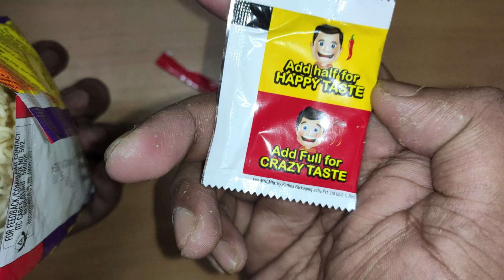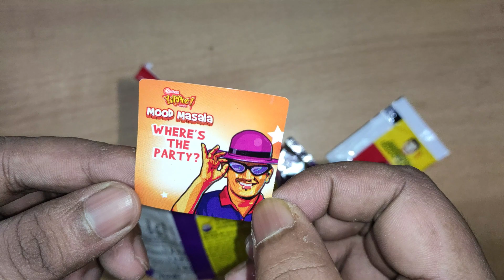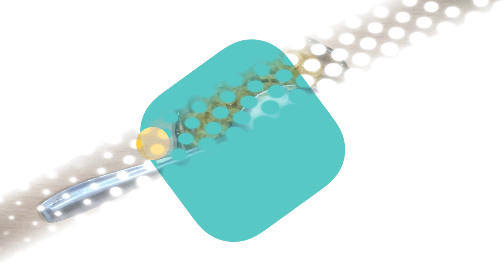Sunfeast Yippee Mood Masala || Review Master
Products Details -

Brand Sunfeast YiPPee!
Flavour Mood Masala
Weight 260 Grams
Specialty Suitable for vegeterians
Package Information Packet
Diet Type Vegetarian

Sunfeast Yippee Mood Masala
Sunfeast Yippee Review
Sunfeast Yippee Mood Masala good or bad
Yippee Mood Masala Good Or Bad
Sunfeast Yippee Mood Masala Review In Hindi
Yippee Mood Masala Review In Hindi
mood masala,
yippee noodles recipe,
yippee noodles,
mood masala yippee noodles,
mood masala maggi,
mood masala noodles,
Sunfeast Yippee,
sunfeast yippee noodles,
sunfeast yippee noodles recipe,
sunfeast yippee tricolor pasta,
sunfeast yippee mood masala instant noodles,
sunfeast yippee mood masala instant noodles 260 g,
yippee mood masala,
mood masala tamil,
mood masala recipe,
Review Master,Sunfeast Yippee Mood Masala Review,
Yippee Mood Masala
lotus seeds,
fox nuts,
how to roast makhana,
makhana recipes,
makhana makhana song,
phool makhana benefits,
phool makhana,
phool makhana recipe,
MAKHANA,
good life phool makhana 100 g,
good life phool makhana 250 g,
Good Life Phool Makhana Review,
Good Life Phool Makhana Review In Hindi,
Good Life Makhana,
goodlife makhana,
Good Life Phool Makhana,
Makhana Review,
Makhana Review In Hindi,
Makhana Healthy,
Makhana Bad,
Makhana Good,
Makhana,
Review Master,
makhana benefits
parle fab! bourbon,
parle fab! bourbon,chocolate cream,
fab bourbon,review master,parle fab bourbon,
bourbon biscuits,
parle fab bourbon ad,parle fab bourbon 150g,
parle fab bourbon chocolate cream biscuits 150 g,
Parle Fab Bourbon Review,
Parle Fab Bourbon Review In Hindi,
Parle Fab Bourbon,bourbon biscuit review,
Parle Fab Bourbon Chocolate,
parle fab bourbon chocolate cream biscuits 150 gram,
fab bourbon ad,fab bourbon biscuit,
Fab Bourbon Review,
Fab Bourbon,
Bourbon Chocolate,
bourbon
review master
cadbury oreo dipped cookies,cadbury oreo dipped 50g
cadbury oreo dipped cookies 150 gms
OREO Dipped
oreo dipped in chocolate
Cadbury OREO
OREO
OREOS